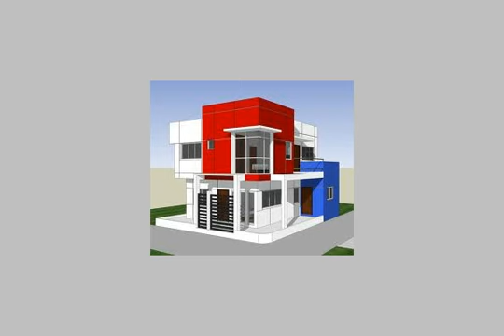Chalet Vacation For Sale In Ain Elsokhna - mlseg.com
- العين السخنة - Egypt Real Estate |    Ain ElSokhna |        Chalet For Sale